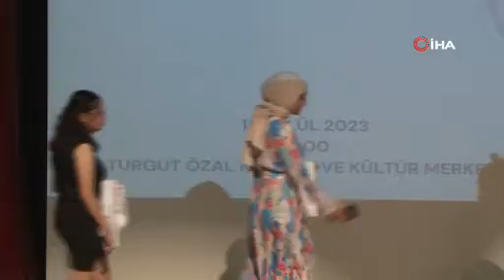Temizlik personeli, çalıştığı hastanenin tıp fakültesini kazandı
Malatya’da İnönü Üniversitesi Tıp Fakültesi Endokrin Servisi’nde temizlik görevlisi olarak çalışan Melisa Metin, küçüklük hayali olan doktorluk mesleği için ilk adımını attı. Çalıştığı hastanenin tıp fakültesini kazanan Metin’in şimdiki hedefi ise derslerinde başarılı olup çalıştığı servise doktor olarak gelebilmek.

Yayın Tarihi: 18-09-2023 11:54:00